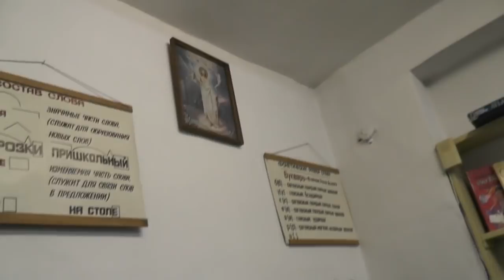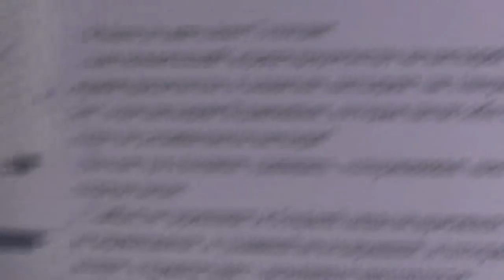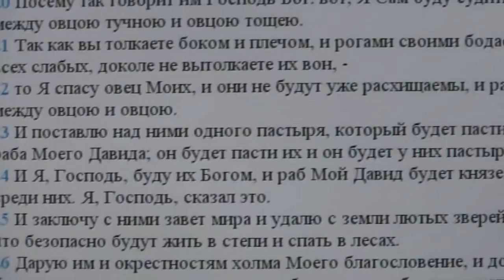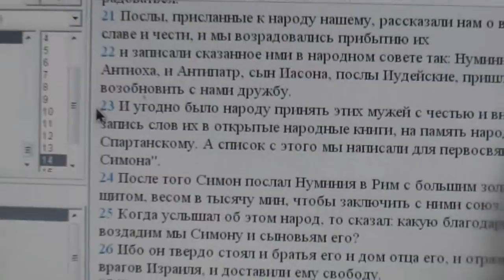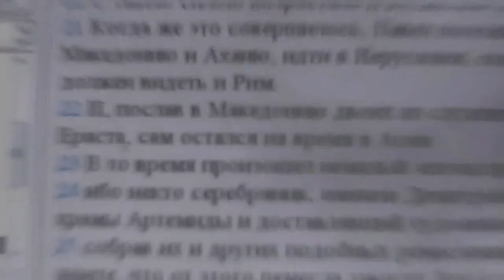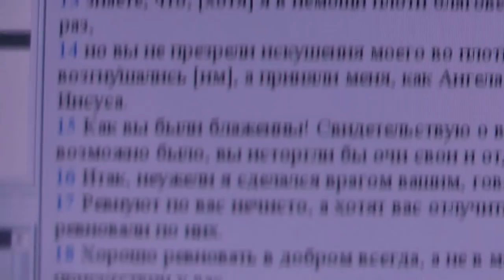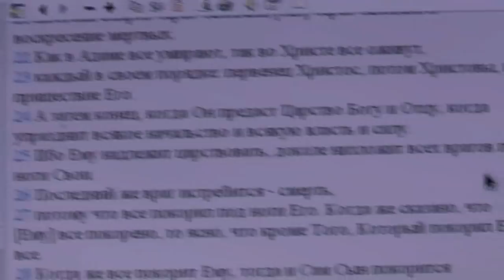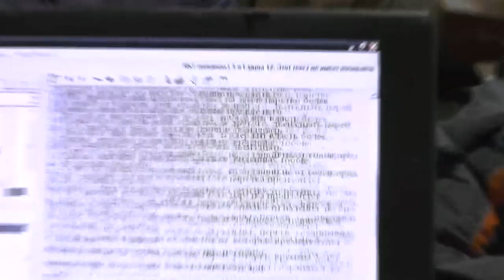Занятие на тему: "Враги народа" 26.09.2014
Занятия ведёт православный проповедник Игнатий Тихонович Лапкин.